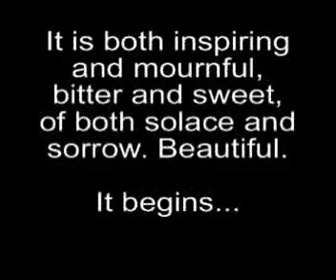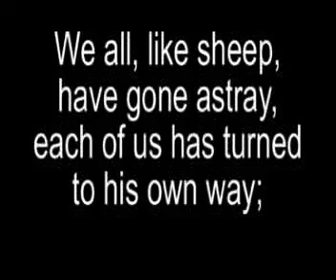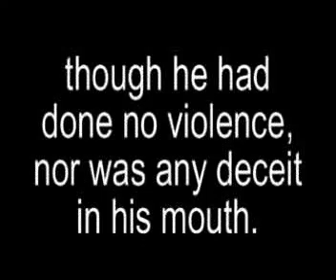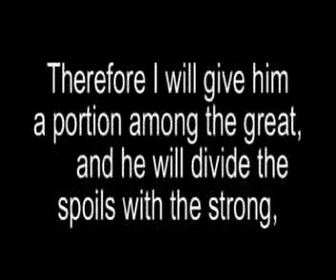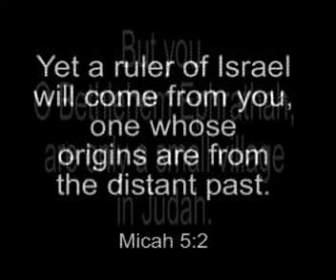Instrumental: The Lamb